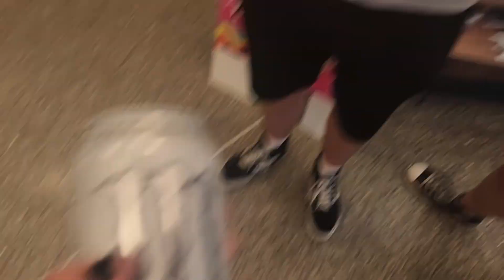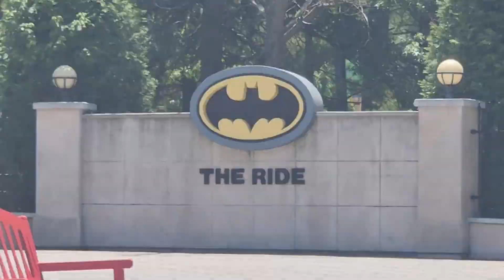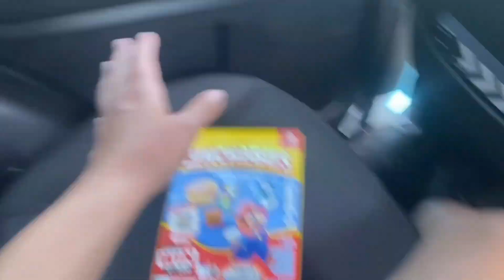Day Trip To SIX FLAGS: Great Adventure